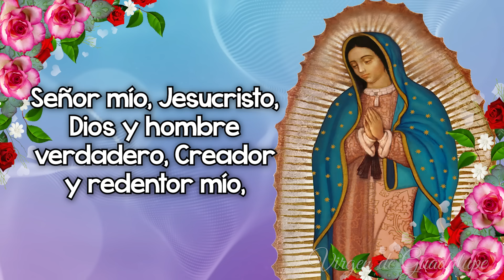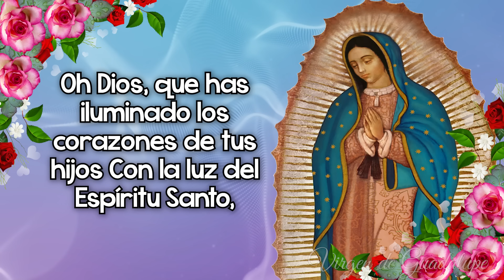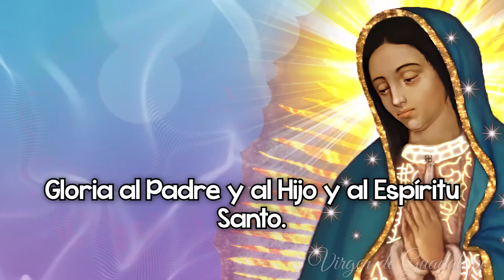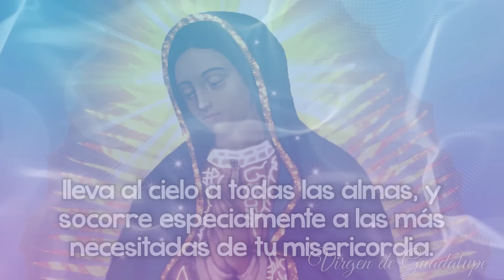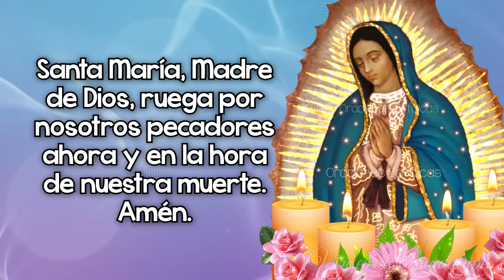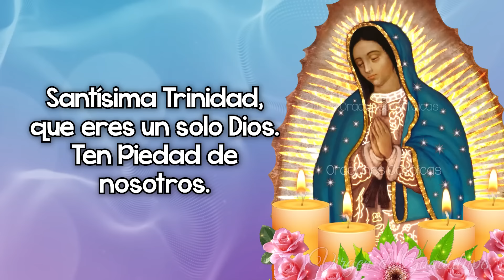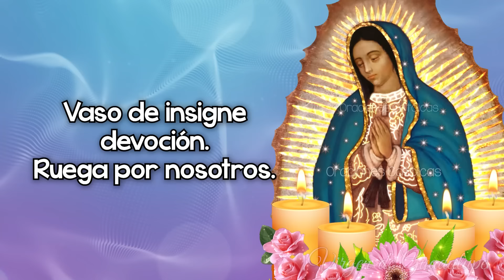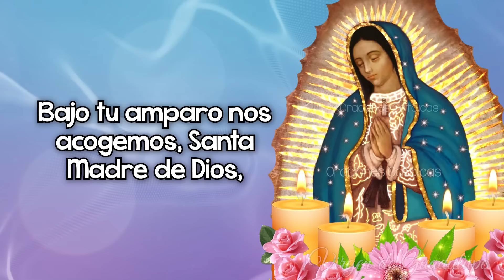Santo Rosario VIERNES 13 de DICIEMBRE, Rosario a Virgen de Guadalupe ☀️ El Santo Rosario de hoy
✨ El Santo Rosario a la Santísima Virgen de Guadalupe
💓 Santo Rosario Viernes 13 de Diciembre 2024
👼 Santo Rosario de hoy Viernes, Misterios Dolorosos

00:00 Santo Rosario Viernes, Misterios Dolorosos
01:21 Primer Misterio Doloroso: La oración de Jesús en el Huerto.
04:47 Segundo Misterio Doloroso: La Flagelación del Señor..
08:08 Tercer Misterio Doloroso: La Coronación de espinas..
11:34 Cuarto Misterio Doloroso: Jesús con la Cruz a cuestas camino del Calvario..
14:56 Quinto Misterio Doloroso: La Crucifixión y Muerte de Nuestro Señor..
18:23 Letanías de la Santísima Virgen de Guadalupe.